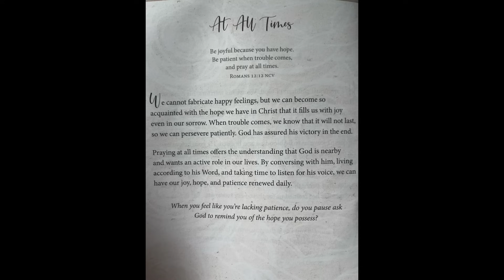MOBILE HOME MAKEOVER | GIRLS DAY PAINTING + CLEANING + CRAFTING | HANG OUT WITH US.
HANG OUT WITH US WHILE WE GET A BUNCH OF STUFF DONE! A REAL DAY IN THE LIFE.

SHARK STEAM & SCRUB MOP: